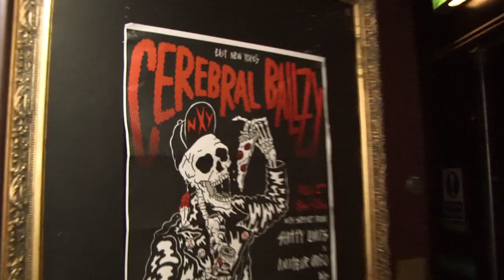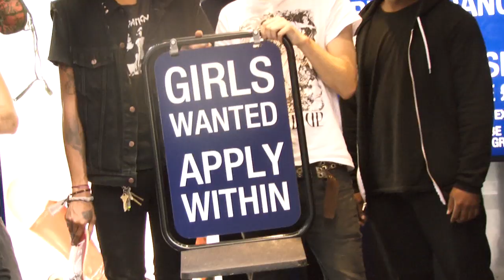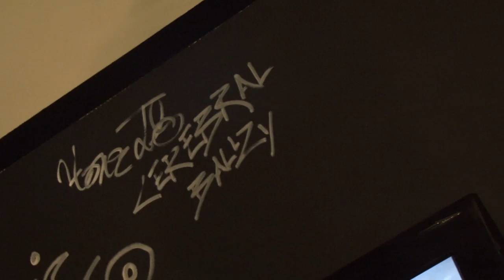Ballzy In The UK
Cerebral Ballzy on their UK summer tour 2010.

"cerebral ballzy" "live" "uk" "united kingdom" "leeds" "reading" "leeds festival" "reading festival" "insufficient fare" "don't tell me what to do" "hayley williams" "paramore" "radio one" "mike davis" "honor titus" cerebral ballzy live in the uk 2010